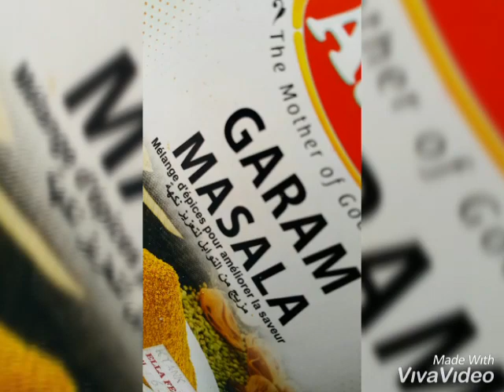Paneer Tikka Masala - Vegetarian No Onion/NoGarlic - Inspired by Chef Gordon Ramsey | Soul Relax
Added paneer..fried potato and fried taufu. Recipe by my fav awesome Chef Gordon Ramsey.

Modified for vegetarian...and onion garlic free

Receipi

Serves 4
INGREDIENTS

oil
2 fresh green chillies
1 piece ginger, peeled
1/2 tsp red chilli powder
1 tsp turmeric
2 tsp garam masala
1 tbsp soft brown sugar
Few chopped tomatoes
Panner / lightly fried taufu/ fried potato
10 dried curry leaves
4-6 tbsp natural yogurt
Handful of fresh corriander leaves, chopped

DIRECTIONS
1. Heat two tablespoons of oil in a pan.
Add cillies and ginger to the hot pan . Fry 1 -2  minutes to soften.
2. Add the chilli powder, turmeric, garam masala and sugar and cook for 1-2 minutes. Next, add the chopped tomatoes to the pan and allow them to cook for a further few minutes.
3. Transfer the sauce to a food processor and blend until smooth.
4. Pour in the blended sauce into the same pan and add the panner , taufu or potatos  and add the curry leaves. Simmer gently for few minutes
6. Stir in the yoghurt to the curry along with half the chopped coriander. Serve with the steamed rice and garnish with the remaining coriander.